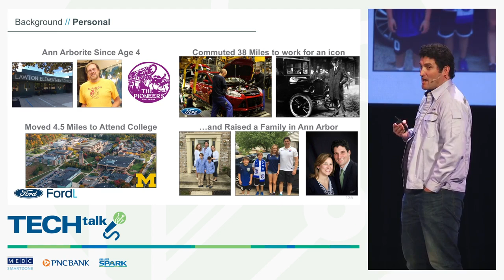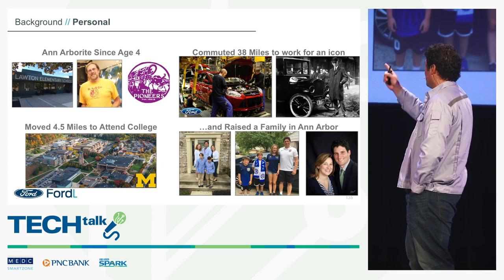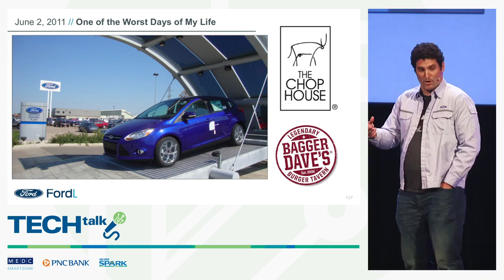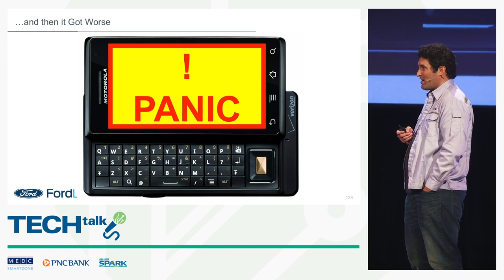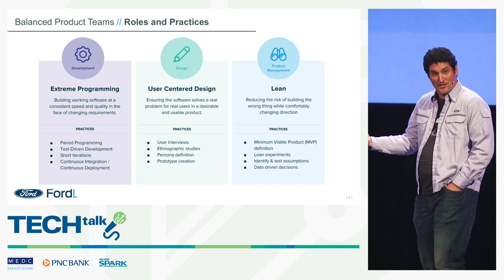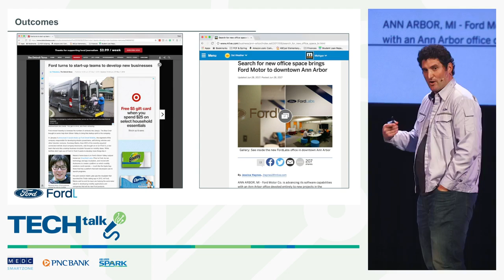Tech Talk 2018: Ryan Kennel, FordLabs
Ryan Kennel is the office director of FordLabs. He has nearly 20 years of software development experience at Ford across different roles such as software engineer, project manager, business analyst and management serving different business units including marketing, service product development and manufacturing. In this presentation, Ryan talks about his experience at FordLabs, and the importance of better products through balanced teams.